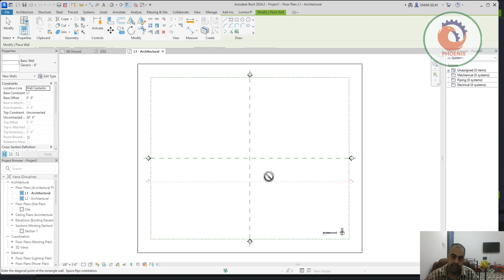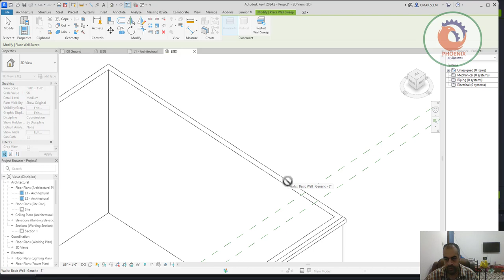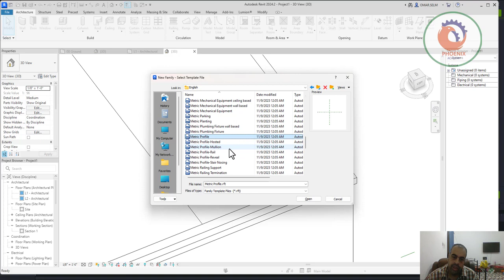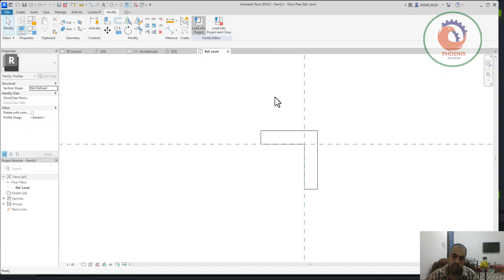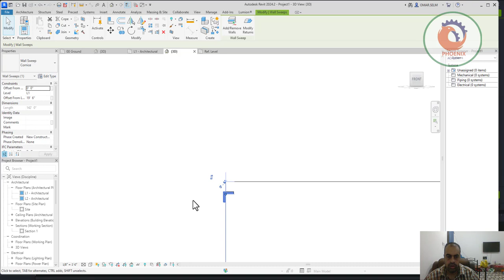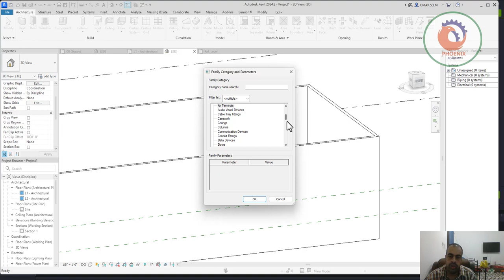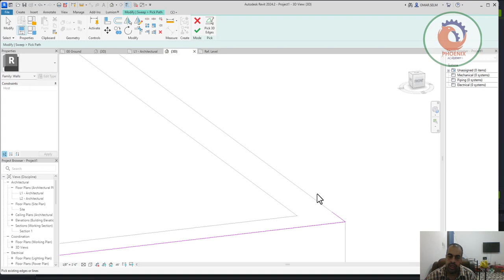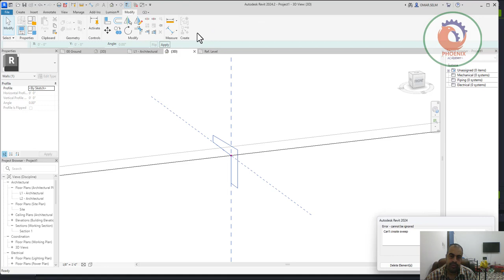wall sweep revit ريفيت